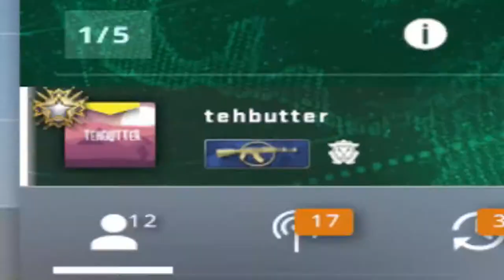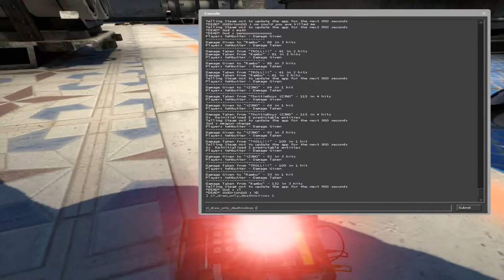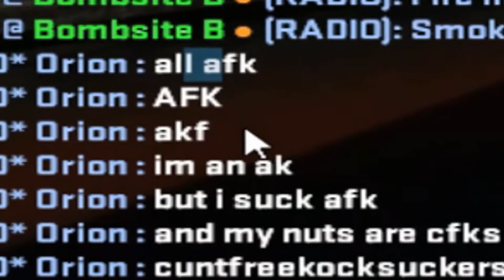HARDCORE CS:GO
CS:GO Funtage: HARDCORE CSGO

Please note that the permissions to re-use the video clips are allowed by the original creators